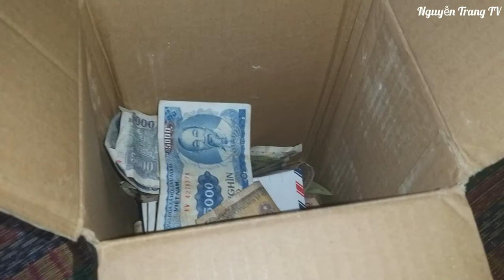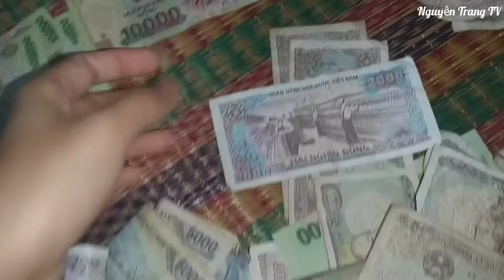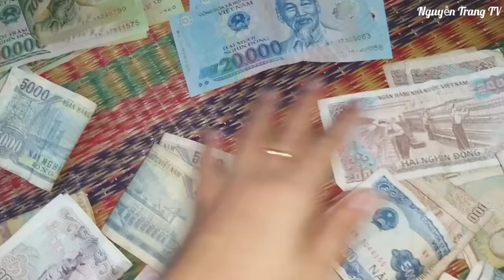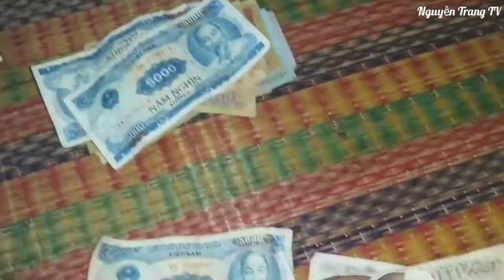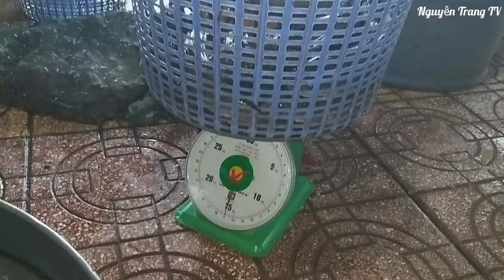Mùng 2 tháng 5 Phóng Sanh Chú Cá 🙏🙏🙏